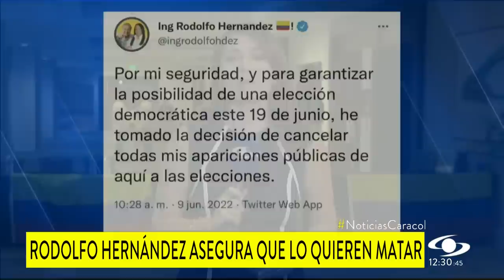Rodolfo Hernández dice que planean matarlo “a cuchillo” y que no irá a más eventos públicos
Afirma que, debido a ese supuesto riesgo, decidió cancelar todas sus "apariciones públicas" de aquí a las elecciones presidenciales.